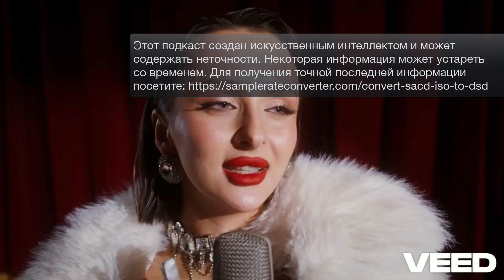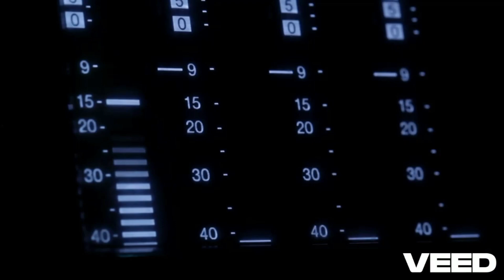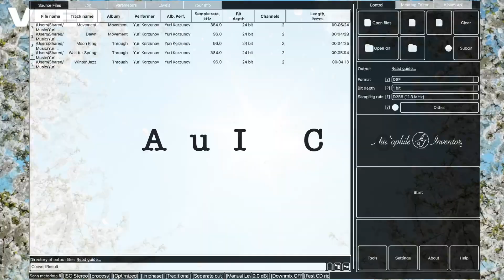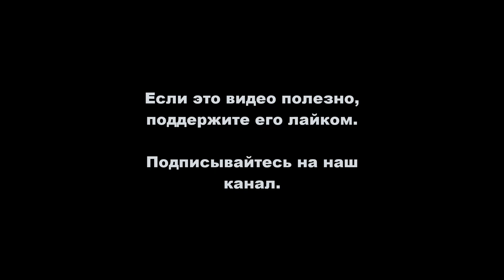DSF vs DFF: Что одна буква МЕНЯЕТ для вашей музыки?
DSD, DSF, DFF: разберемся в формате аудио высокого разрешения и раскроем его секреты. Вы когда-нибудь задавались вопросом, что это за загадочные аббревиатуры и почему вокруг них столько споров? В этом видео мы погрузимся в мир DSD, чтобы прояснить, чем отличаются DSF и DFF, что означают цифры вроде DSD64 и DSD256, и действительно ли "больше" всегда означает "лучше" в мире Hi-Res аудио. Приготовьтесь узнать, почему в DSD музыке не слышен шум, и понять, в чём его ключевые отличия от привычных PCM-форматов.

Тайны аудио высокого разрешения, очень трудно, ждут вас!

Тайм-коды:
00:00 Вступление
00:46 Что такое DSD, DSF, DFF?
01:53 DSF И DFF
03:09 DSD 64, 128, И ПРОЧИЕ
04:00 ВЫШЕ БИТРЕЙТ - ВЫШЕ КАЧЕСТВО?
06:23 DSD VS PCM
07:15 РЕДАКТИРОВАНИЕ DSD
08:00 КАК СЛУШАТЬ DSD ПРАВИЛЬНО
11:52 ИТОГИ